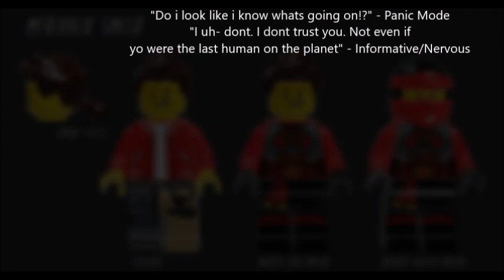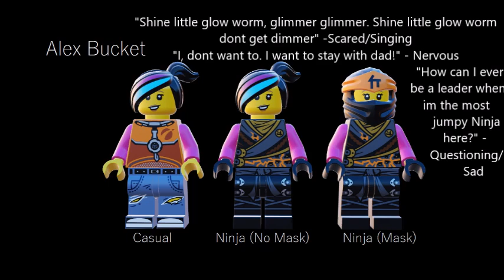Ninjago Next Generation CLOSED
Cancelled series due to work loss.